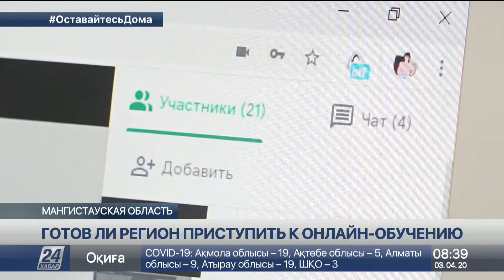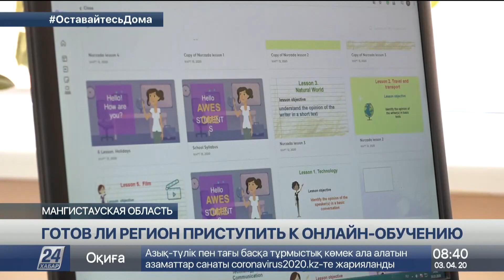На онлайн-обучение перейдут все школы Мангистау, кроме одной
Готовы ли школы Мангистау перейти на полное онлайн-обучение?